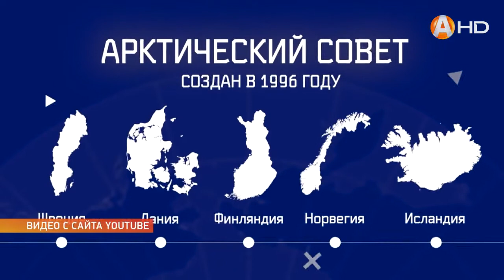Государства НАТО пытаются ограничить деятельность России в Арктике